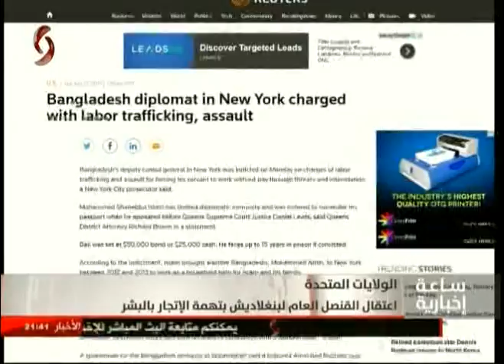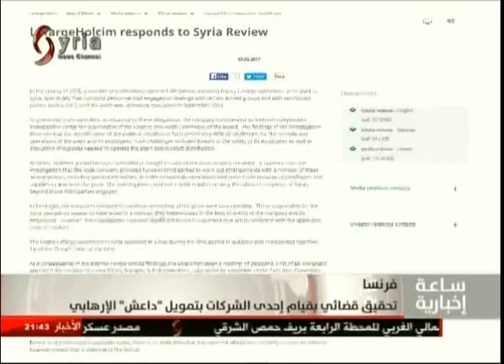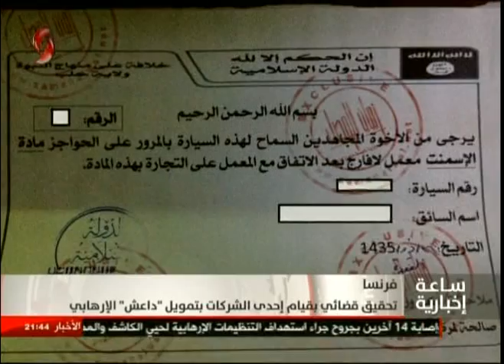ساعة إخبارية التاسعة مساء - 2017/06/13 - رانيا عثمان